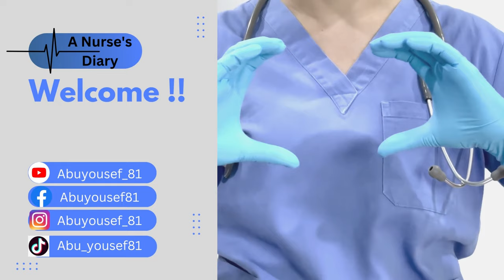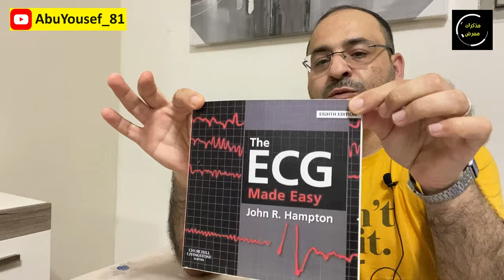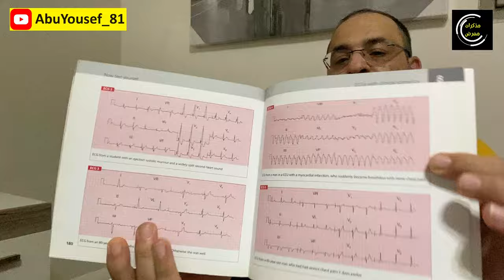كتاب انصحك به ECG made easy│سلسلة "اخترتُ لك"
في هذه السلسلة سوف اعرض لكم بعض الكتب التي اعجيتني و انصح الممرضين بقراءتها واول كتاب عن تخطيط القلب ؟؟ تابع هذا الفيديو لتعرف الإجابة !!

00:00 - 01:01 مقدمة
01:02 - 01:43 عن الكتاب
01:44 - 01:57 مقدمة عن الكتاب
01:58 - 02:13 أهمية الكتاب و شهرته
02:14 - 02:26 المكونات
02:27 - 02:51 الجزء الاول
02:52 - 03:28 1.1What the ECG is about
03:29 - 03:44 1.2conduction and its problems
03:45 - 04:01 1.3The rhythm of the heart
04:02 - 04:26 1.4Abnormalities of the P wave, QRS complex, and T waves
04:27 - 04:48 الجزء الثاني
04:49 - 05:27 2.1The ECG in healthy people
05:28 - 05:48 2.2The ECG in patient with chest pain and breathlessness
05:49 - 06:18 2.3The ECG in patient with palpitation or syncope
06:19 - 06:38 2.4Now, test yourself
06:39 - 07:10 كتب اخرى للمؤلف
07:11 - 07:36 اختيار العنوان
07:37 - 07:49 ختاما